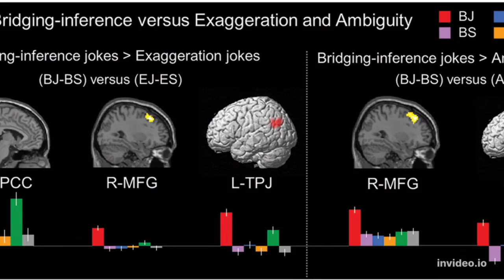The 6 types of basics emotions and their effects on human behavior.|| ACT PSYCHOLOGY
( 1 )  NICHE PSYGHOLOGY.
 (1)PSYCH2GO  ( 2 )Ishan HEALTH ( 3) PBS BRAIN CRAFT ( 4) SCI SHOW PSYCHOLOGY ( 5) VSAUSE (6) BRAINY DOSE ( 7) BRAINY HACKS (8) TOP THINK ( 9) PSYCHOLOGY FACTS AND TIPS ( 10) BESTIE ( 11) SUCCESS FORMULAS ( 12) JOYANIMA ( 13) SLIGHTLY BETTER ( 14) PSYCHOLOGY TIPS AND TRICKS ( 15) SHIVAM MALIK( 16) V C DAVIS HEALTH ( 17) SHANTHI KASIRAJ ( 18) THE CATALYST GROUP ( 19) VEDAUTU 9 & 10 ( 20) DECODE BRAIN ( 21) MR HARD MOTIVATION ( 22) NATURAL WAYS ( 23) NECTAR POINT ( 24 )  MENTAL HEALTH
( 25 ) MENTAL WELLNESS ( 26) HEALTH AND WELLNESS ( 27 ) INFJ ( 28)  INTJ MYERS ( 29 ) BRIGGS ( 30 ) PSYCHOLOGY ( 31 ) INFORMATION ( 32 ) SELF DEVELOPMENT ( 33 ) SELF IMPROVEMENT ( 34 ) MOTIVATION ( 35 ) RELATIONSHIP ( 36 ) LOVE EDUCATION ( 37 ) BRIGHT SIDE ( 38)   BODY LANGUAGE ( 39 ) HEALTHY BODY ( 40 ) GOOD PHYSIC ( 41 ) BODY BUILDING ( 42 ) EXERCISE BODY ( 43 )  HEALTHY FOOD BODY ( 44 )  SELF HELP ( 45 ) MOTIVATIONAL STORIES ( 46 ) MOTIVATIONAL VIDEOS ( 47 ) INSPRIATIONAL QUOTES ( 48 ) QUOTES ( 49 ) MOTIVATIONAL QUOTES ( 50 ) NICHE PSYCHOLOGY CHANNEL

1 )   facebook  :
2 )  twitter  :
3 )   pinterst  :
4    instagram  :